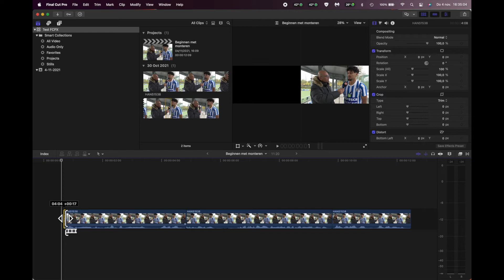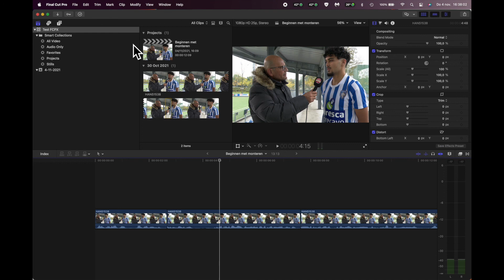5 Snijden en verplaatsen op de tijdlijn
Basisbeginselen van snijden en verplaatsen op de tijdlijn in FCP.
Elke zaterdag een nieuwe aflevering.